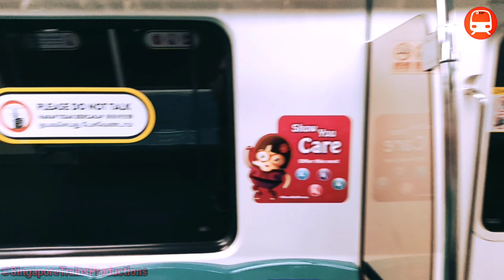[New "Please Do Not Talk" Stickers] C751B Set 319/320 Pasir Ris To Tampines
On November 4 2021 some trains were spotted with the newly updated stickers replacing the now old "Silent Rides,Do What's Right" sticker, trainsets that were spotted with the new new stickers: 319/320,351/352,209/210
I have an Instagram page, check it out!:
Recorded on 4 November 2021
Over the past two weeks several clusters of infections have emerged,  coupled with a pattern of local unlinked community cases. These developments have demonstrated higher attack rates and secondary transmission occurs in “mask-off” settings, households, and at eateries. Given this, the Multi-Ministry Taskforce announced additional measures and restrictions under Phase 2 (Heightened Alert) to minimise transmission of the virus in a swift and decisive manner.